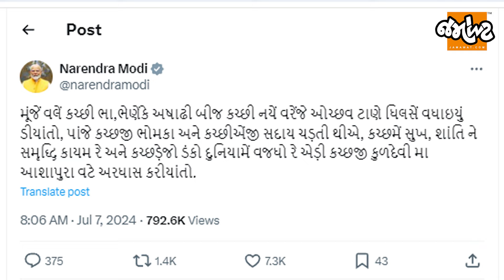Indiaમાં એક માત્ર કયો પ્રદેશ છે જે વરસાદની ઋતુને આવકારે છે? | Jamawat